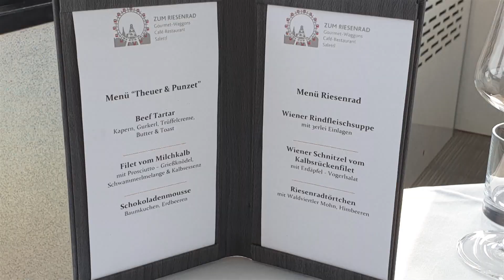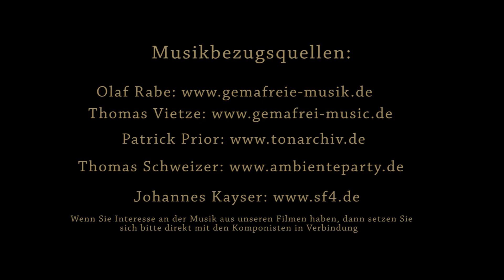Dinner im Riesenrad des Praters in Wien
Wer noch auf der Suche nach einem speziellen Geschenk für seine Lieben ist: Wie wäre es mit einem Wochenende in Wien? Und als Höhepunkt dann ein Dinner im Riesenrad-mit perfektem Service und phantastischem Ausblick!
If you are still looking for a special gift for your loved ones: How about a weekend in Vienna? And as a highlight, a dinner on the Ferris wheel - with perfect service and a fantastic view!